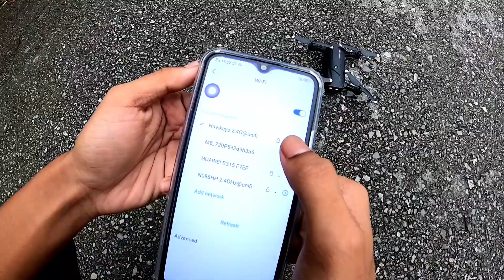Pioneer Drone LH X41F Flight Test | Foldable Optical Flow Drone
Fun time with Foldable Optical Flow Drone Pioneer LH X41F Flight test

Please Support Channel HobbyMan TV